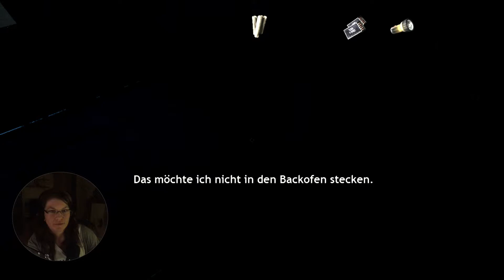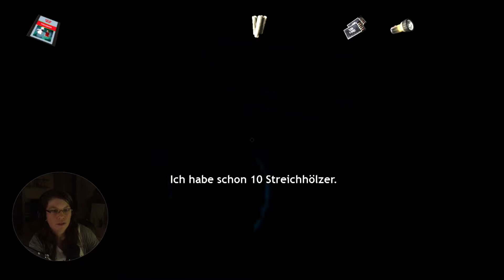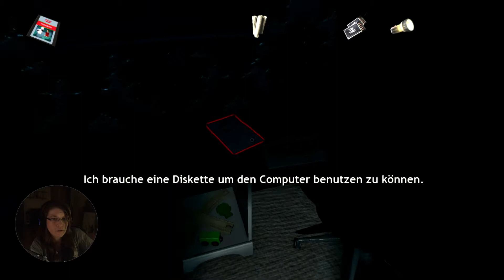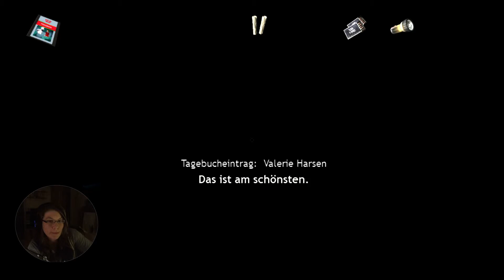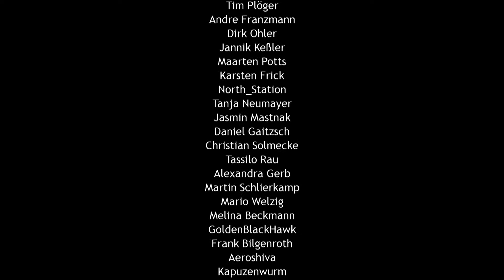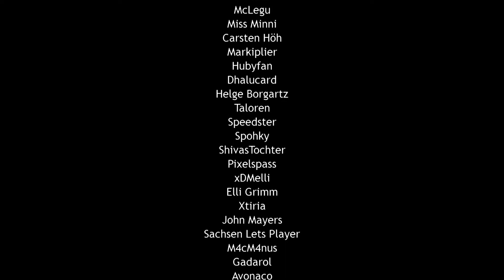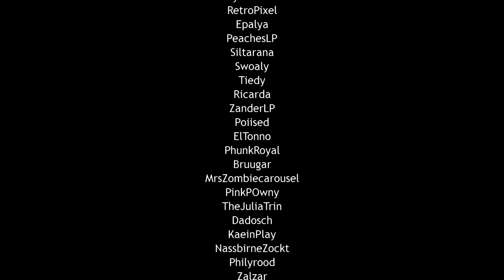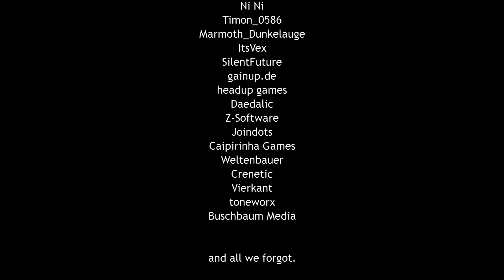The Nightfall #15 - Schluss mit dem Spuk! (Let`s Play)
The Nightfall German

Victoria zieht mit ihrer Familie in eine neue Stadt um dort ihren neuen Job anzutreten. Doch die erste Nacht in ihrem
neuen Haus verläuft völlig anders als erwartet.

Veröffentlichung: 12. Janurar 2018
Publisher: SilentFuture
Entwickler: VIS-Games